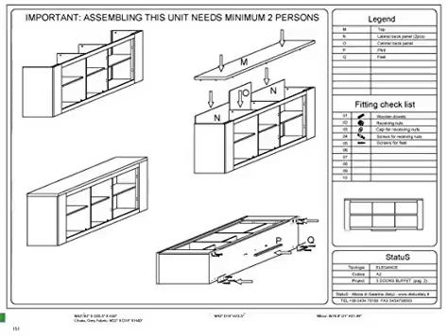Elegance Dining Room